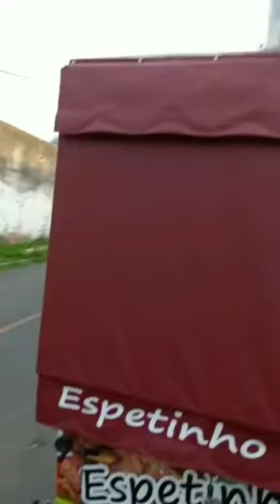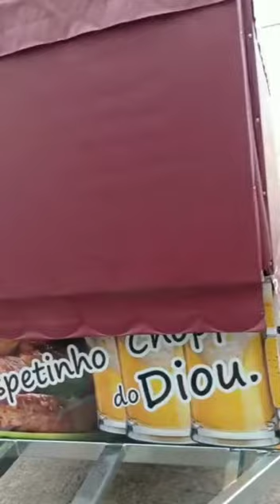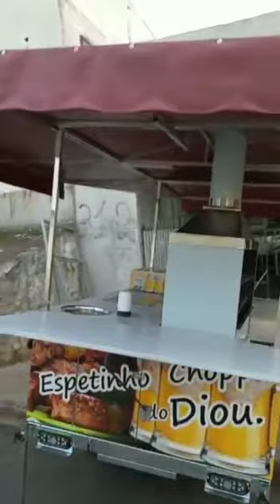Carretinha espetinho e chop completa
fabricamos todos modelos e tamanho  e também todo tipo de carrinho e carreta pra ambulantes ,caldo de cana, churros, fritura, hot dog ,etc enviamos pra todo Brasil